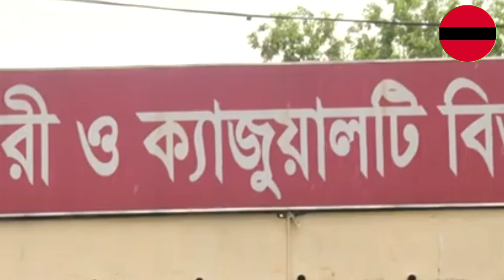জেসমিনের মৃ/ত্যু RAB এর হাতে বিপদে পড়লেন RAB ৫ এর ১১ জন | এক্সপোজার